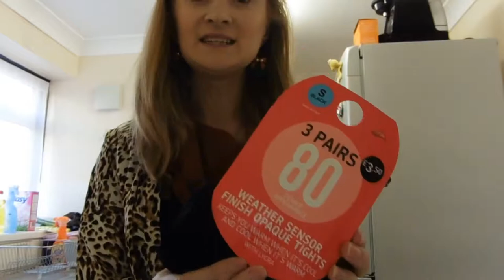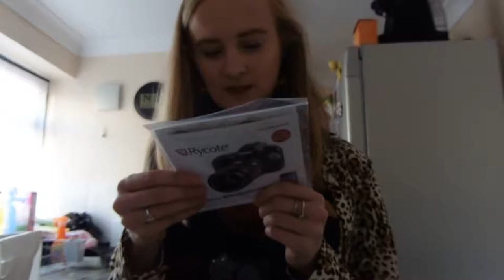A MYSTERIOUS PACKAGE | Vlogmas Day 10 | Diana Vlogs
Previous MCV:
Previous Vlog:

Hey, I'm  a 24 year old British youtuber living in Hampshire, i have a wonderful boyfriend he's Canadian, I'm English, here i share my life in daily vlogs or travel vlogs.

Camera: Panasonic Lumix DMC TZ55
                Crosstour Action Camera CT7000

Majesty by Spazz Cardigan - Youtube Library